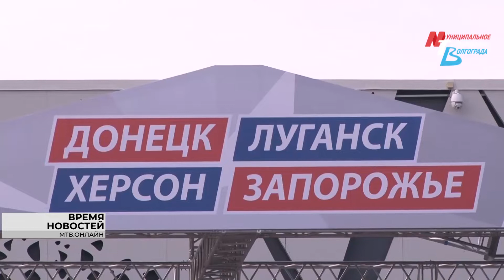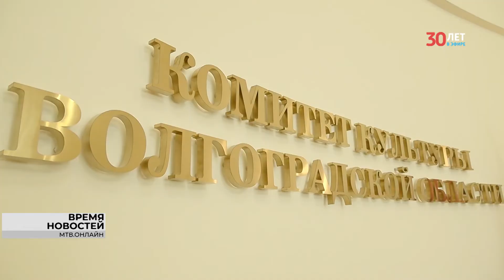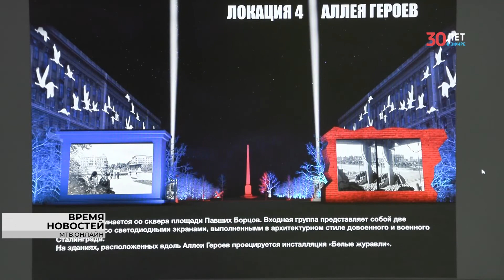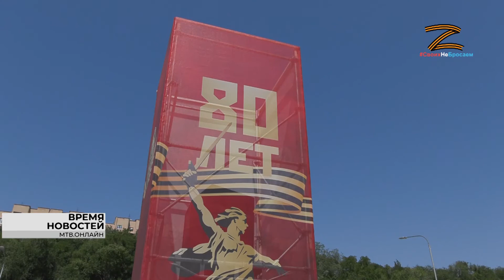Новости Волгограда и области 23.09.2022 18-00 ГЛАВНОЕ